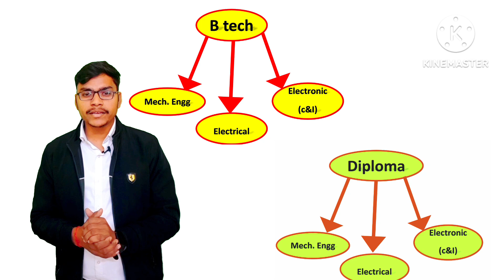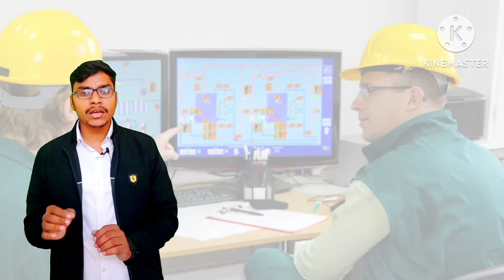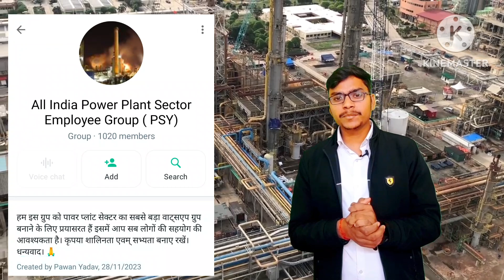Power plant मे जॉब कैसे पाएं || How to get a job in a power plant || freshers Btech Diploma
Power plant मे जॉब कैसे पाएं || How to get a job in a power plant || Btech Diploma iti

power plant job

power plant job vacancy 2023

power plant jobs in india

power plant jobs in dubai

power plant jobs in tamilnadu

power plant jobs in canada

power plant job interview questions

power plant job in bangladesh

power plant jobs in australia

power plant jobs for freshers

fitter job kaise paay

welder ka job kaise paay

power plant job